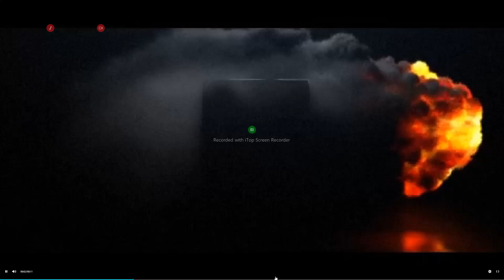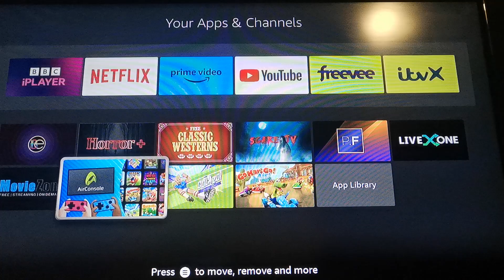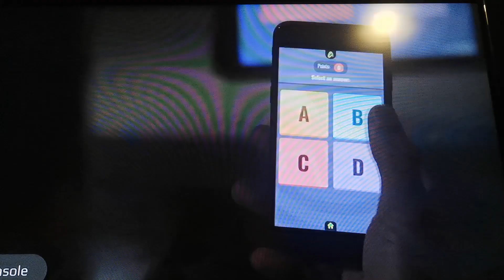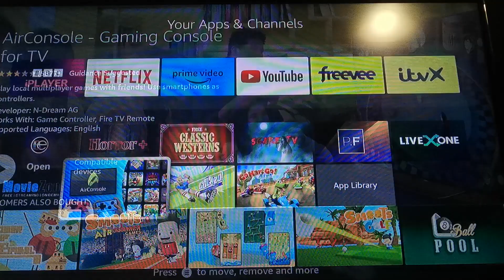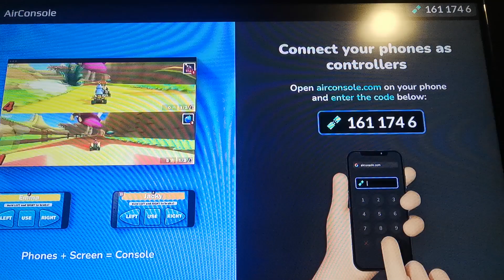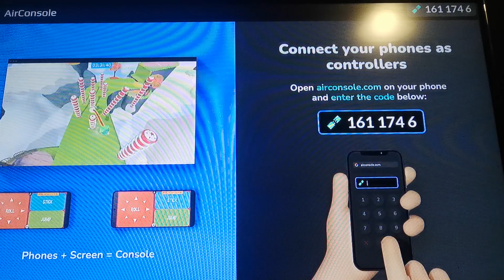TURN YOUR FIRESTICK INTO A GAMEING MACHINE WITH AIRCONSOLE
WRITE airconsole on the search bar and download once searched